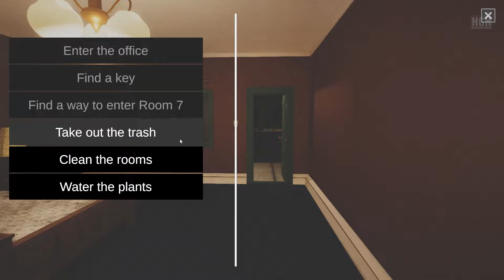Last Night Shift | Full Game | Gameplay Walkthrough No Commentary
Last Night Shift is a first-person horror game that creates a spooky atmosphere and tension. An ordinary night shift at a motel turns into a living nightmare.